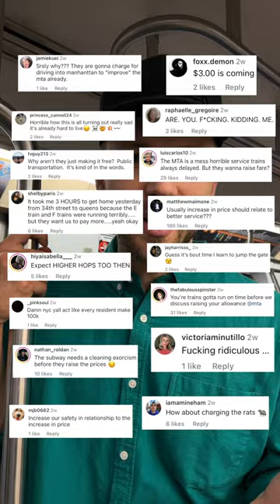NYC subway is the best, trust me!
MTA raises a subway ride fare in New York City. For the perks you’re getting for $2.90 it’s actually cheap!